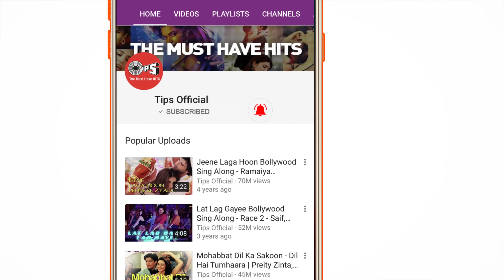Ishq Di Galli Vich No Entry - 4k Video | Salman Khan, Anil Kapoor & Bipasha | Sonu Nigam, Alisha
Singer(s): Sonu Nigam, Alisha Chinai
Music Director: Anu Malik
Lyricist: Sameer

Movie Cast & Crew:
Producer: Boney Kapoor
Director: Aneez bazmee
Cast: Salman Khan, Anil Kapoor, Fardeen Khan, Bipasha Basu, Lara Dutta, Esha Deol

Song Lyrics:

Haye Haye Haye Haye Haye Chikni Chikni
Koi Maal Se Gaya Koi Taal Se Gaya
Koi Jaan Se Gaya Koi Jahaan Se Gaya
Lut Gayi Lut Gayi Sari Country
Ishq Di Galli Vich No Entry
No No No No No No No No No No No No No No
No No No Entry

Saare Nazarein Yahaan Dekhe
Aye Joh Meri Galiyon Mein
Deewana Dooba Dooba Jaye
Khwabon Ki Rangraliyon Mein
Meri Ankhon Mein Nasha Nasha Nasha
Badi Mastani Ada Ada Ada
Meri Ankhon Mein Nasha Badi Mastani Ada
Joh Bhi Dekhe Mujhe Ho Jaye Fida
Hoo Ishq Di Galli Vich No Entry

Meri Jaan Dilruba Kehna Maan Mehbooba
Is Bahaar Ka Maaza Lele Pyar Ka Maaza
Phas Jaye Phas Jaye Sari Country
Ishq Di Galli Vich Kar Entry
Hoo Ishq Di Galli Vich Kar Entry

Kehtein Hai Yaara Dildara Dil Ka Lagana Hai Zarori
Janeja Ishq Bina Toh Sabki Kahani Hai Adhoori
Chori Chori Mulakatein Mulakatein Mulakatein
Yeh Mohabbaton Ki Baatein Haan Baatein Haan Baatein
Chori Chori Mulakatein Yeh Mohabbaton Ki Baatein
Kabhi Karke Toh Dekh Zara